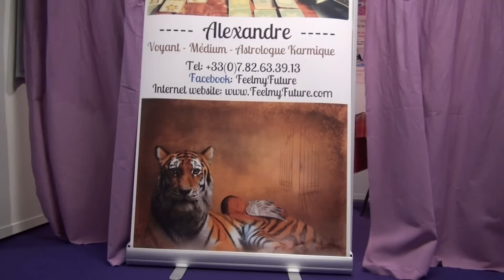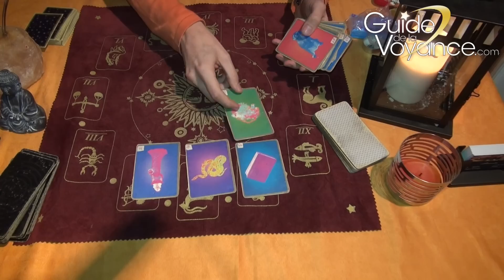Parapsy 2015 : Rencontre avec Alexandre Storm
Parapsy, édition 2015 fût la rencontre avec des praticiens de l'avenir. Alexandre Storm, médium nous a accordé quelques de son temps pour nous parler de ses activités.